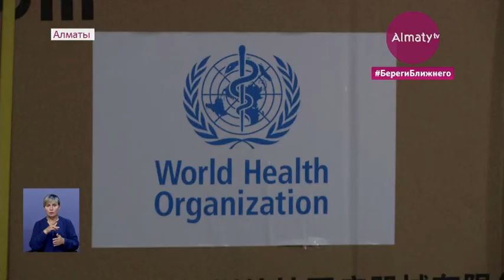ВОЗ отправил Казахстану гуманитарную помощь на 2,7 миллиона долларов (14.07.20)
Всемирная организация здравоохранения отправила в Казахстан 53 тонны гуманитарной помощи, передает корреспондент Almaty.tv.

В аэропорт Алматы были доставлены партии средств индивидуальной защиты, предназначенные для медработников. Это более миллиона 622 тысяч респираторных и медицинских масок, защитные очки и перчатки - свыше 62 тысяч штук, а также около 120 тысяч защитных халатов. Общая стоимость груза - около 2,7 миллиона долларов. Гуманитарную помощь получил оператор «СК-Фармация».

«Был подготовительный период, готовили документы. Сегодня вот получаем груз. Все отвозим на склады и уже оттуда распределяем по всем медицинским организациям», - сообщила менеджер компании «СК-Фармация» Шолпан Адильбекова.

Сегодня груз распределят во все алматиснкие медучреждения. За доставкой товара в пункт назначения будут следить сотрудники Департамента по борьбе с экономической преступностью и Антикоррупционной службы, а также волонтеры и правозащитники.

«В этом грузе нет лекарственных средств. Есть средства защиты: маски, халаты и прочее. Совместно с общественными организациями, под надзором Агентства по борьбе с экономической и коррупционной преступностью мы будем все распределять», - говорит руководитель управления городского Департамента Агентства РК по противодействию коррупции Елнар Игиликов.

«Сегодня отправитель этого груза - ВОЗ, получатель – СК-Фармация. Дальнейшее распределение, куда и по каким локациям, мы хотим это также освещать, сопровождать и на местах перепроверять», - заявила общественница Сауле Таукелова.